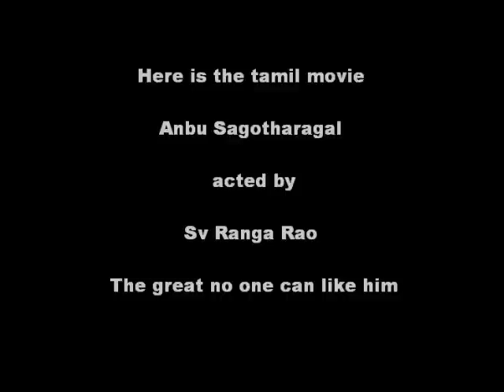Anbu Sagotharargal, sv ranga rao, muthukku mutthaga.wmv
Sv ranga rao acted as an elder brother of the family with kind and loving towards his younger brothers, and when they got married their unity is getting spoiled and later they are getting to gather again and they lived like no one else in the world

actors
Sv ranga rao
vk rama swamy
Cho
Am rajan
mejor sundara rajan
devika
veneeraadai nirmala

and many super b actors